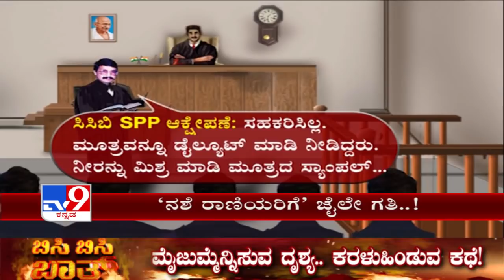'ಜೈಲೇ ಗತಿ..!': Sanjana & Ragini Bail Plea Hearing Adjourned To Sept 24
Actresses Ragini Dwivedi and Sanjana have three more days in jail. The judge, who is hearing the bail application, which is in NPS court today, has postponed the hearing to September 24. It is inevitable that the two will spend 3 more days in jail.

ರಾಗಿಣಿ 20 ವರ್ಷ ಶಿಕ್ಷೆ ಕೊಡೋ ಅಪರಾಧ ಮಾಡಿದ್ದಾರೆ - ನಶೆರಾಣಿಗಿದೆ ಕ್ರಿಮಿನಲ್ ಲಿಂಕ್ - ಇನ್ನೂ ಮೂರುದಿನ ಇಬ್ಬರಿಗೂ ಜೈಲೇ ಫಿಕ್ಸ್